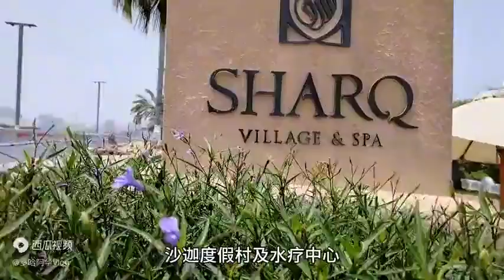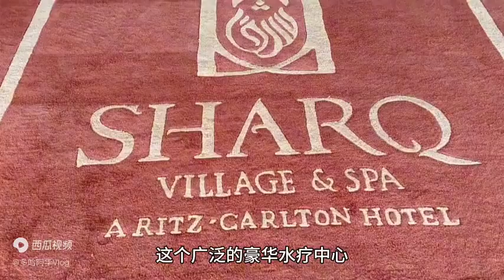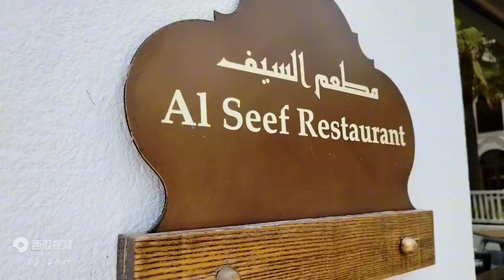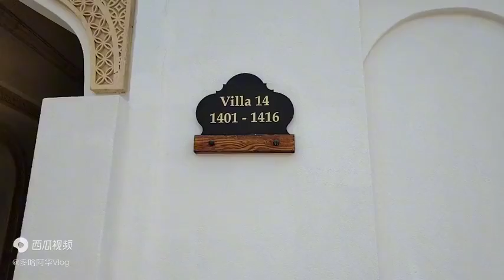The Ritz-Carlton Sharq Village, Doha